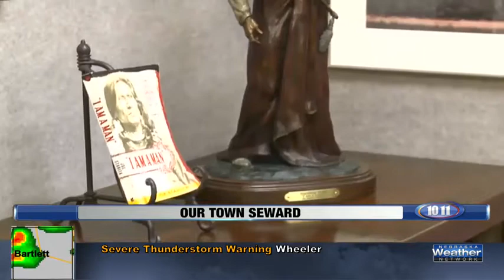Our Town Seward 'Red Path Gallery,' June 29, 2017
Red Path Gallery is the brainchild of Jeanne Weimer. Over the past four years, she has certainly achieved her goal of enhancing the culture here in Our Town Seward. Red Path Gallery has a prime spot located on the vibrant downtown square right across the street from the Seward County Courthouse.